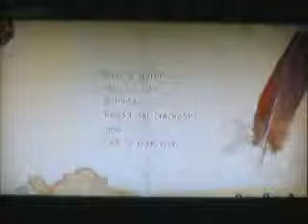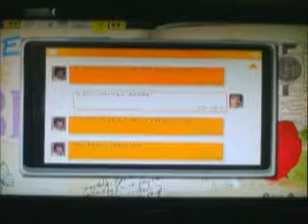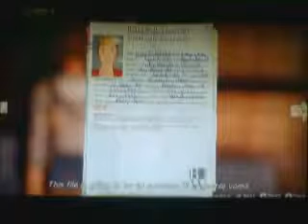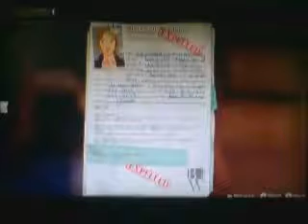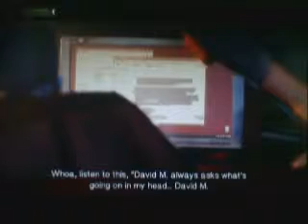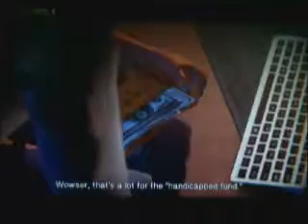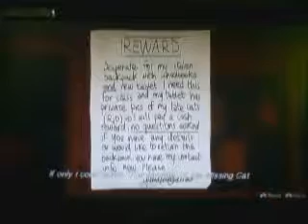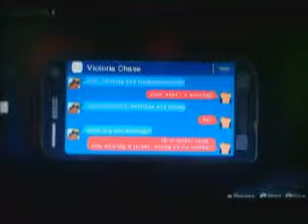Life Is Strange: Episode 3 - Part 3 - Killing Time (Xbox One)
This is part 3 of episode 3 of my Life is Strange series.

Max and Chloe find some files in the principal's office and goes to have fun at the pool.